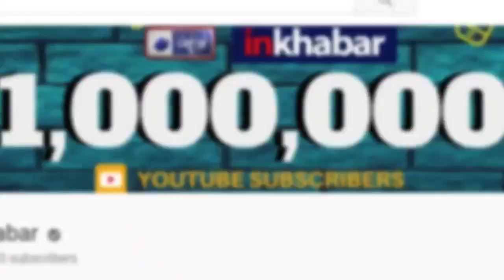Congress Working Committee meeting, Lok Sabha Election 2019: President Rahul Resignation Rejected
Rahul Gandhi,
2019Lok Sabha Election,
President Rahul Resignation Rejected,
Rahul Resignation Rejected,
Rahul Gandhi Resignation Rejected,
CWC meet,
Congress Party,
Congress Working Committee (CWC),
Congress Working Committee Meeting,
Congress Working Committee Meet